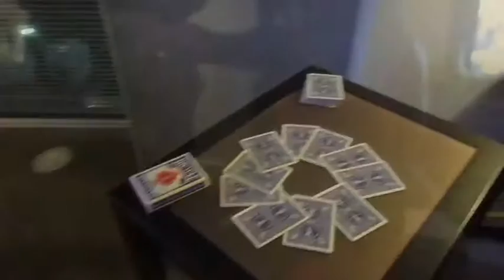My Birthday, FL Classic + Hotel Hopping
As the Fall came to a close I suffered a loss and in an attempt to keep pushing my friends surprised me with a brunch get together that I planned for my closest friend that was in town. I was truly overwhelmed and to keep myself occupied I compiled these clips.